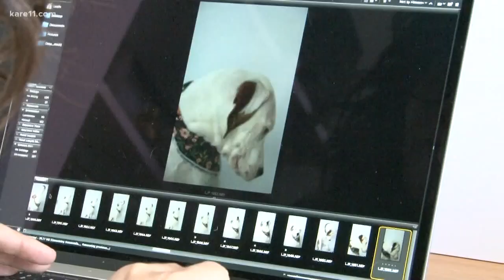Women 'Crushing It' Wednesday: Photographer Leslie Plesser helps rescue dogs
A Twin Cities photographer uses her passion to help get dogs adopted!